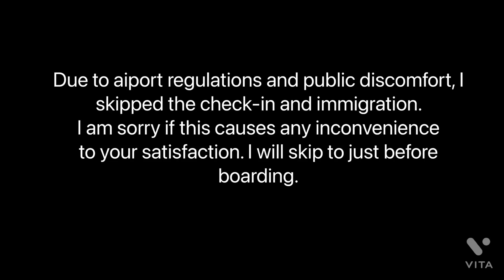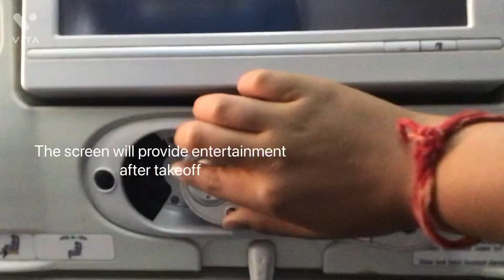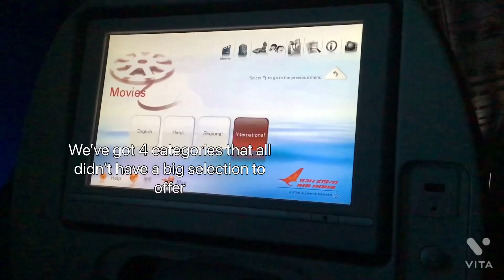TRIP REPORT- Delhi to London with Air India | B787-8 Dreamliner | Amazing quality!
This is my second trip report on my return journey back to London.
A few things to point out:

-I have improved the video quality!
-In the comments on my first report, some people have told me to mention the service quality of the airline, which I of course forgot to do. To keep up with the consistency of uploading, it is a bit too late for me to go back editing so I will cover the airline review for a future video.
-In my last trip report, I was also shaking the camera a lot which ruined the view but I have improved to a smoother ride.

Departure: New Delhi Indira Gandhi Int. Airport, India (6:10 am Delhi local time)
Arrival: London Heathrow Airport, UK (11:10 am London local time)
Flight duration: 9 hours
Airline: Air India
Aircraft: Boeing 787-8 Dreamliner, VT-ANB
Distance traveled: about 7000 km

Please do tell me how was this trip report in the comments below, along with some helpful feedback!
Was this trip report better than my last one?

Guys, thank you so much for all the support you have been giving me! We have passed 70 subscribers over 4 months and the views have been skyrocketing (14K+ total of all vids). Your sub gives me motivation to improve this channel!